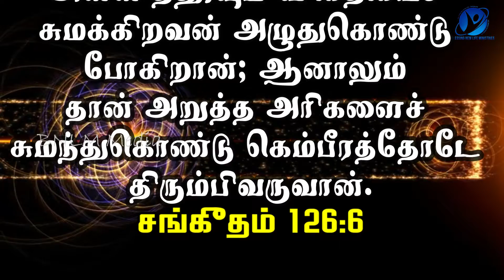28-01-2022 / New Tamil Christian WhatsApp Status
January 28th 2022 / 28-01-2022 / ஆமென் சொல்லுங்கள் / Say Amen / Tamil Christian WhatsApp Status / Pastor.A.Arun Paul Isaac / Mrs.A.P.I. Irene Sudha / Pollachi Church / NKJV / MKJV / NIV / He who goes forth and weeps, bearing precious seed, shall doubtless come again with rejoicing, bringing his sheaves with him. - Psalms 126:6